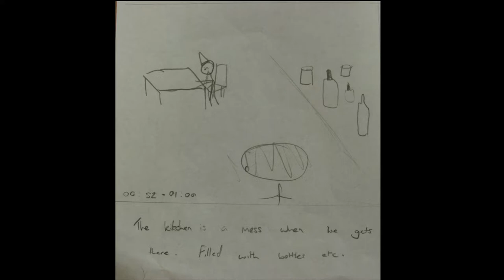Olympic Airways - Storyboard Animatic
This is the animatic of our storyboards. The images are timed to the music and we hope to follow this when recording the real video :)